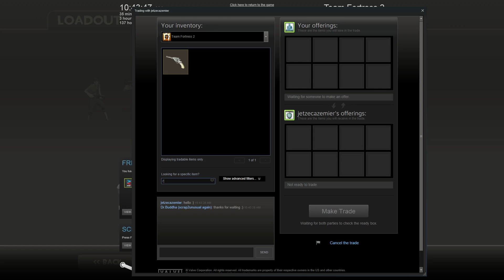TF2: Scrap to Unusual ...AGAIN! - Episode 2b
A lot of you guys said you wanted to see the actual trades from episode 2. This is that video :)